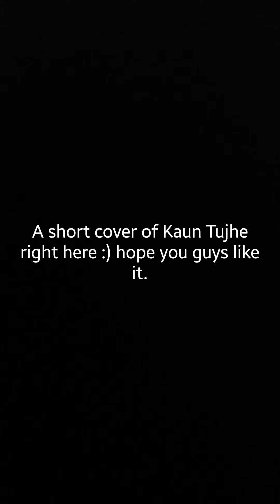Kaun Tujhe | M.S. Dhoni: The Untold Story | Short Karaoke Cover | Harshat Nair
Hey friends, this here is a karaoke cover of Kaun Tujhe from M.S Dhoni: The Untold Story, the male version. Hope you guys like it. Tried my first hand here in singing, tell me honestly in the comments how it is hehe:)